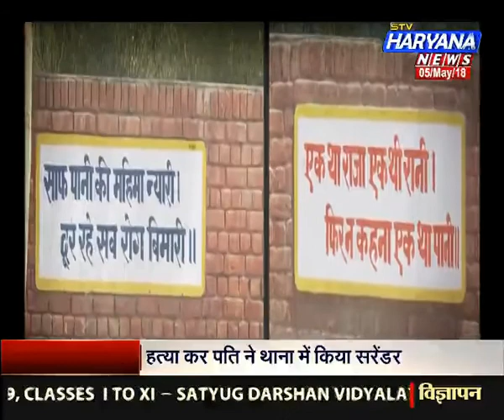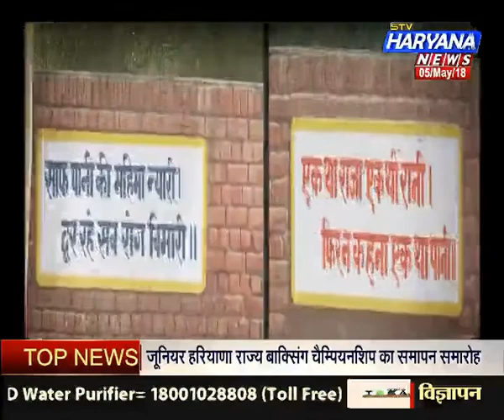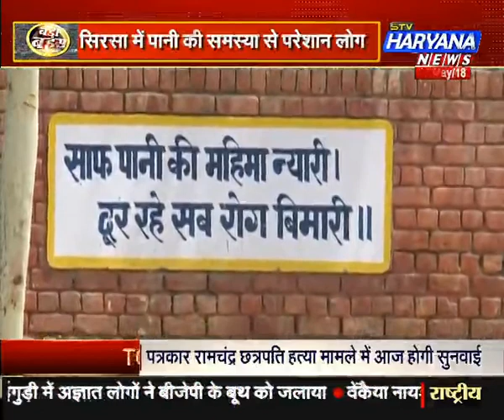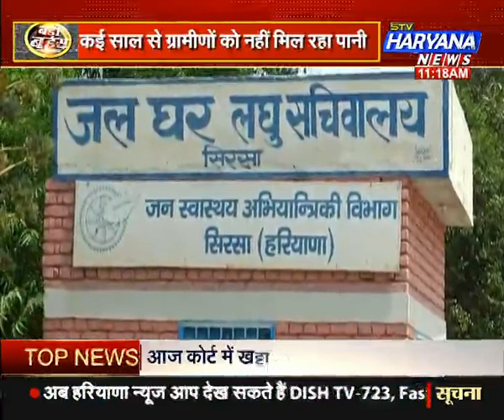बिना पानी सब सून....(05/05/2018)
हिसार में गर्मी के बढ़ते ही पानी की किल्लत शुरु